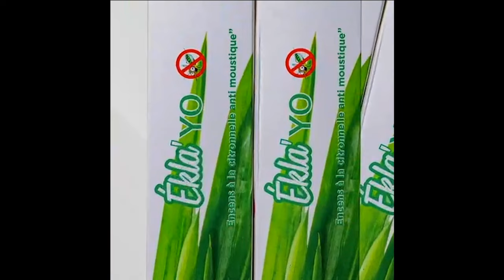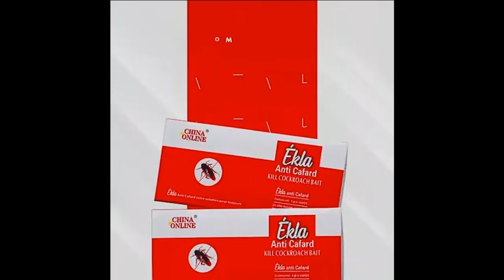Série - DESTIN - Saison 1 - Épisode 13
Matcom TV vous régale avec une nouvelle série : " DESTIN ". Ne manquez pas cette œuvre originale diffusée chaque mercredi et dimanche à 19h 30 sur votre chaîne dédiée à l'originalité sénégalaise.